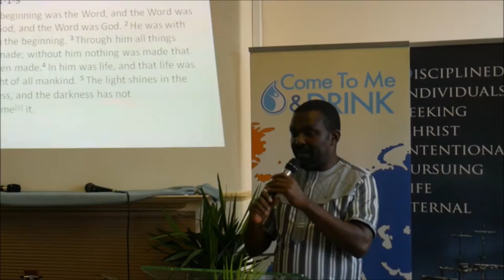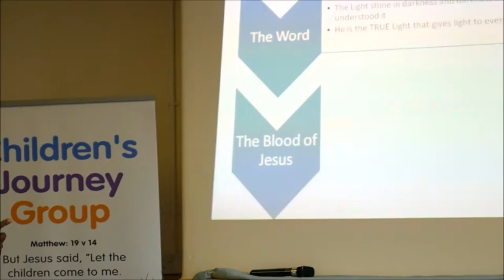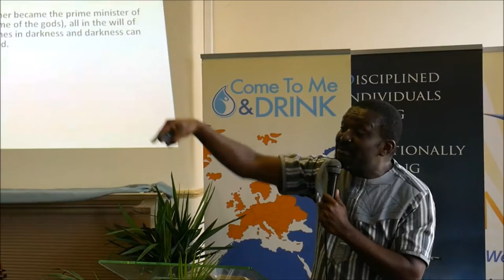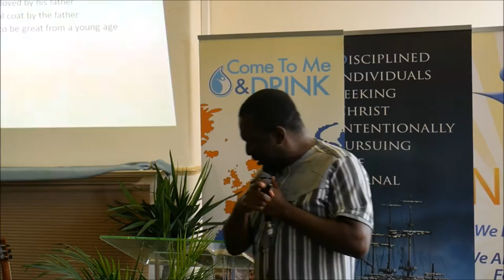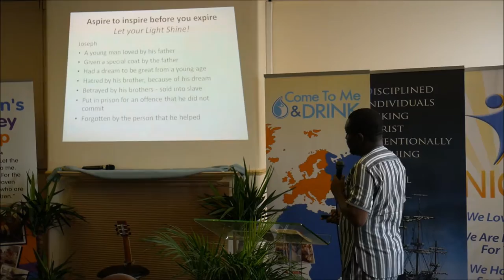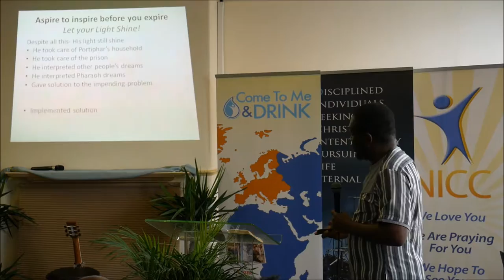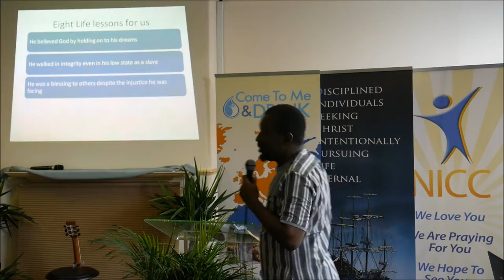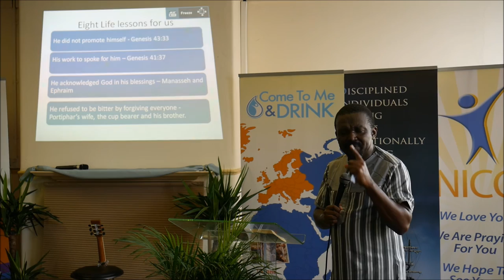"Let Your Light Shine" ( Aspire to inspire before you expire) by Pastor Lekan Owojori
This message was delivered @ NICC Plaistow,London UK on 24th of July,2016.